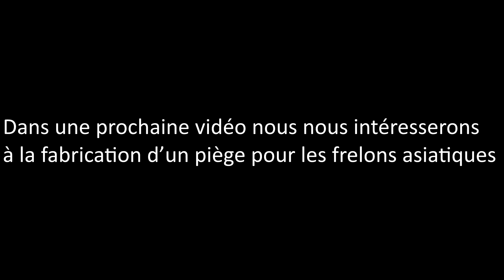Nid de frelon asiatique en construction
A la sortie de l’hiver et quand les températures s’adoucissent et dépassent les 13°Celsius, la femelle fondatrice sort d’hibernation, se refait une santé pendant quelques jours puis démarre la construction de son nid. On va l’appeler « nid primaire » tant qu’elle sera seule à œuvrer dans l’attente des premières naissances. Ces naissances n’arriveront qu’au moins 6 semaines après la ponte du premier oeuf, si tout se passe bien.